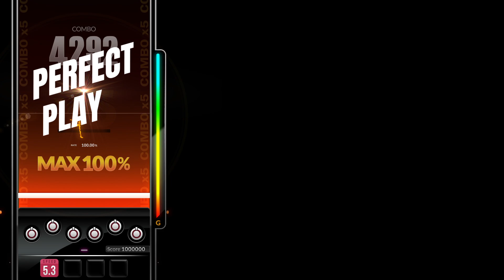[DJMAX RESPECT V] 평행고백(Confession in Another World) ~Pan Remix~ - BEXTER 8B HD PERFECT PLAY 100.00%